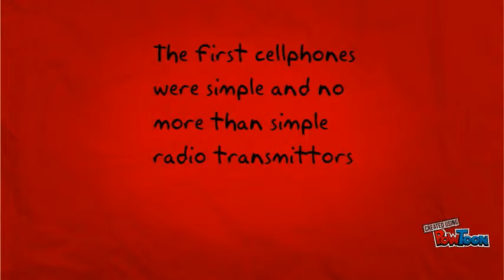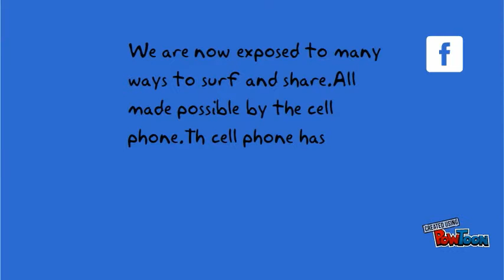Evolution of the cell phone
Basically gives a chronology of the history of the cell phone-- Created using PowToon -- Free sign up -- Create animated videos and animated presentations for free.  PowToon is a free tool that allows you to develop cool animated clips and animated presentations for your website, office meeting, sales pitch, nonprofit fundraiser, product launch, video resume, or anything else you could use an animated explainer video. PowToon's animation templates help you create animated presentations and animated explainer videos from scratch.  Anyone can produce awesome animations quickly with PowToon, without the cost or hassle other professional animation services require.